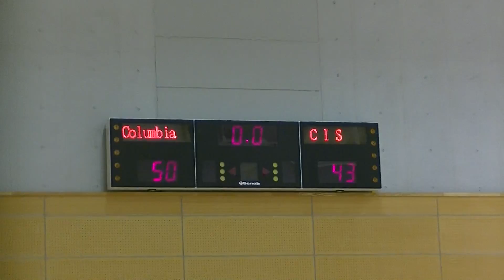2/ 2 CIS vs Canadian Q4